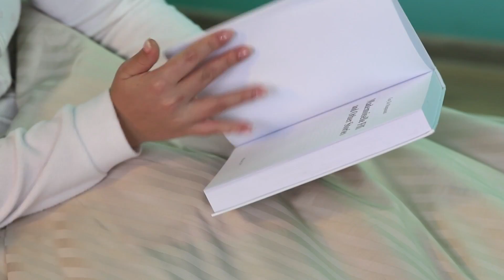ประจำเดือนจ๋า เดือนนี้มาไว๊ มาไว ! / ชีวิตผู้หญิงที่ต้องอยู่กับประจำเดือน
เจ้าสาวประเภทต่าง ๆ ทั้งแสนหวานและห้าวเป้ง / 14 สถานการณ์น่าเขิน
ผู้หญิงในวันปกติเธอจะเป้นคนร่างเริง แต่เมื่อถึงวันนั้นของเดือนเธอจะกายร่างเป็นก็อตซิลลาคอยเผาทุกคนที่เข้าใกล้

ดูเพิ่มเติม ทูม ทูม:
วิดีโอยอดนิยม: